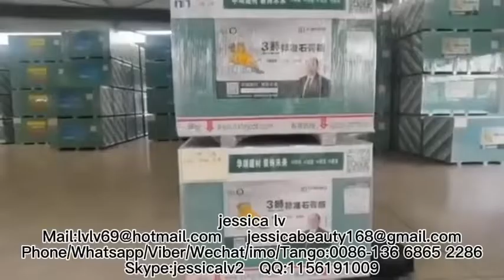paper-faced gypsum board production line gypsum board production machine